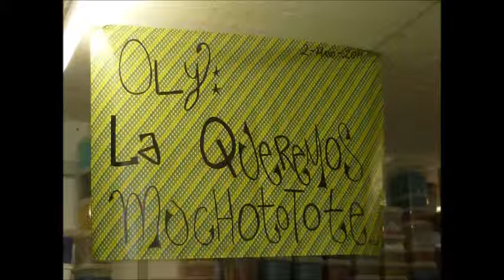tekui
amor eterno